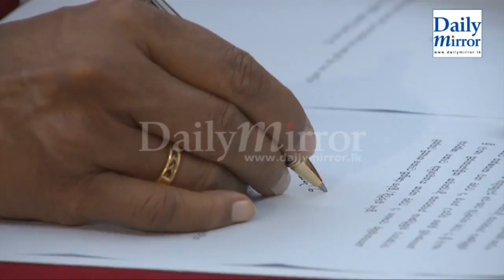Chamal, S B , Pavithra get ministerial portfolios